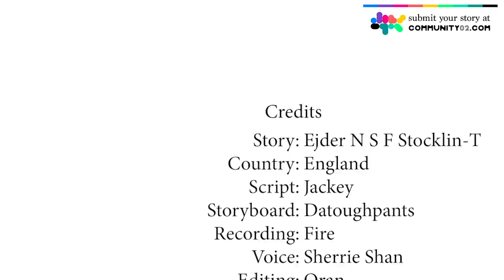He Was a World Class Musician Until He Got Sick